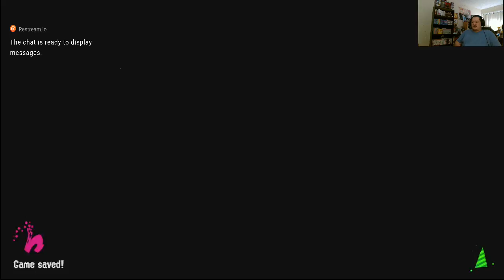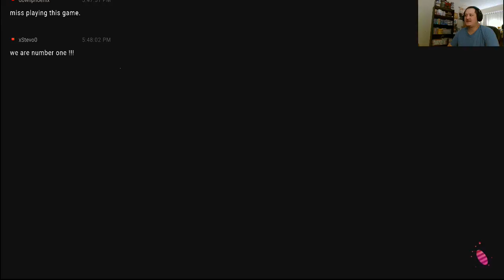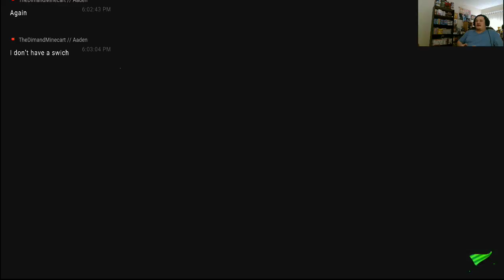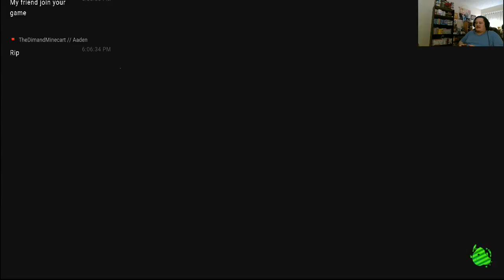Splatoon 2 game play 11 More the Better